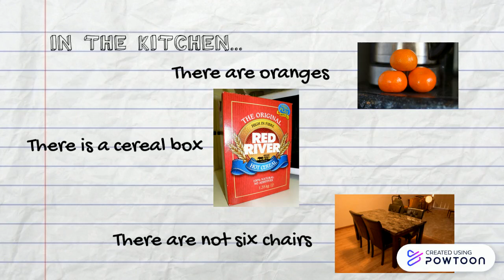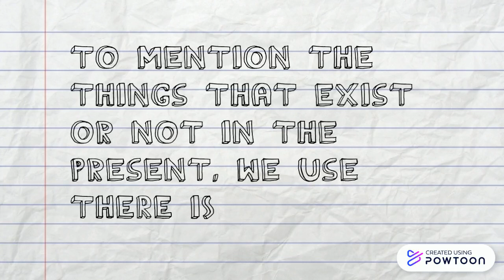There is / There are